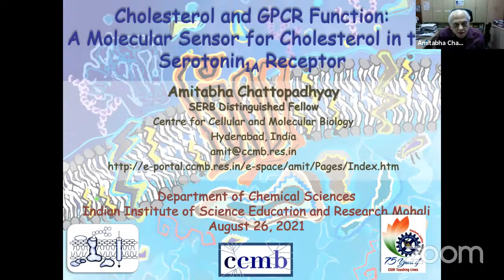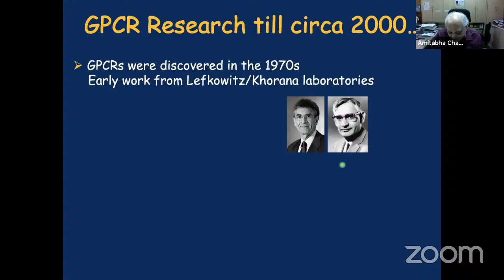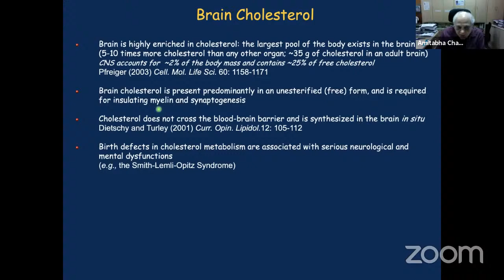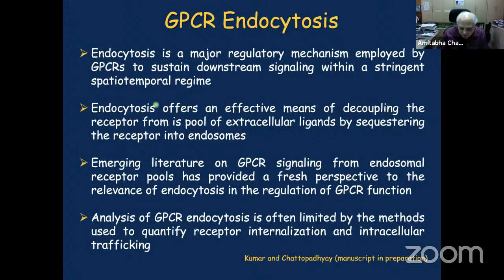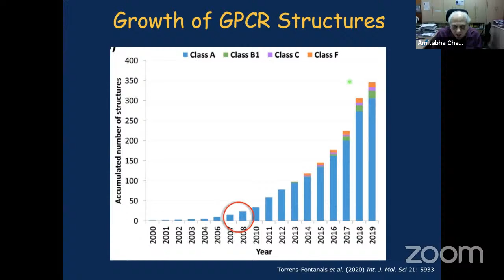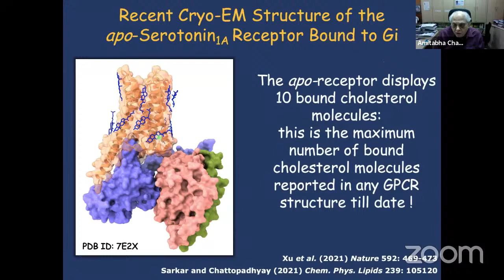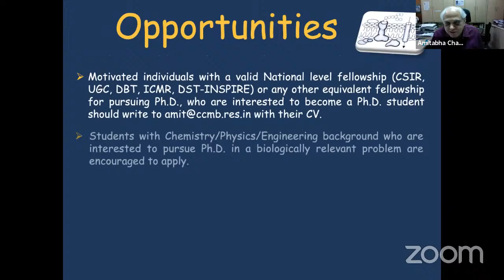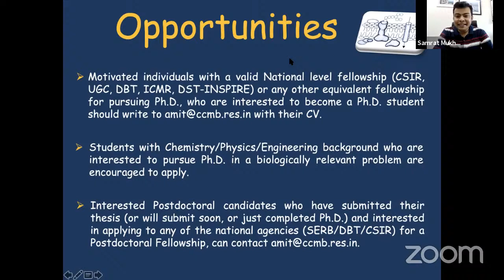Cholesterol and GPCR Function